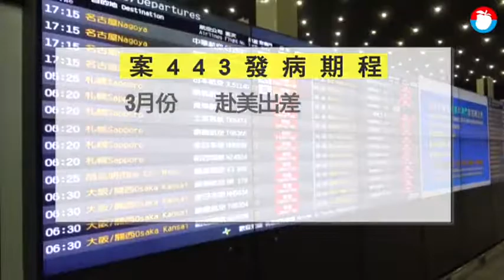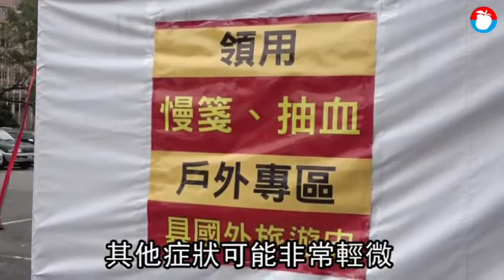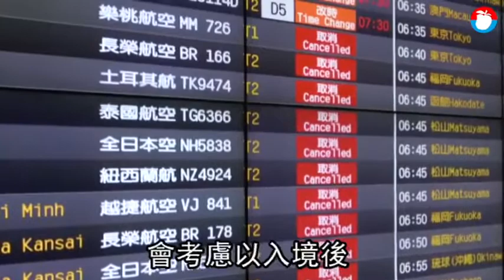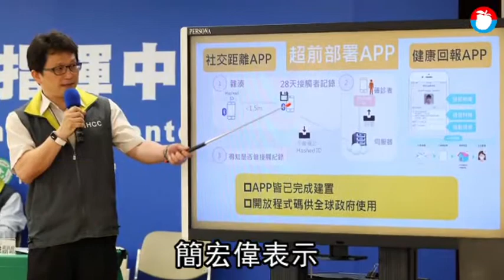【總疫報】台增1起境外移入共443例 50多歲女赴美出差確診 | 蘋果新聞網